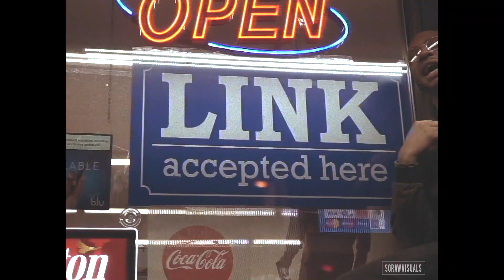Smiddy95 - Out of the Ordinary (Tha Game)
Shot & Edited by So Raw Kals
(HD watch at 720p or 1080p)